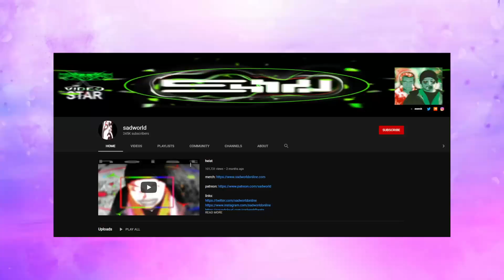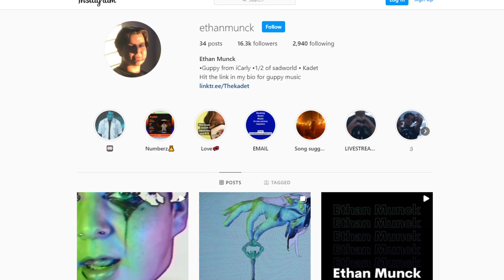iCarly: The Tale of Guppy Gibson | THEN & NOW